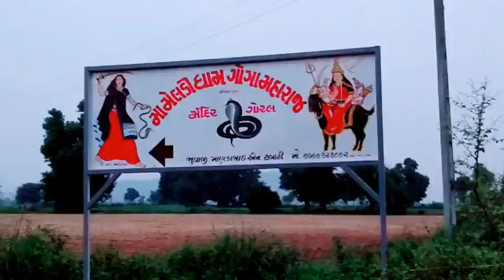meldi ma new whatsapp status video!! gaman santhal!! 2019!!meldi dham goral!!